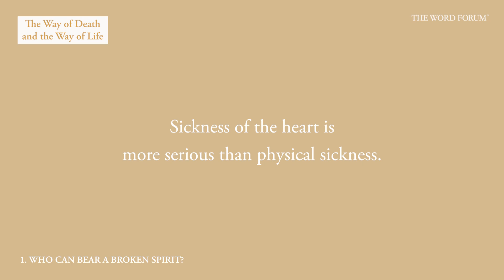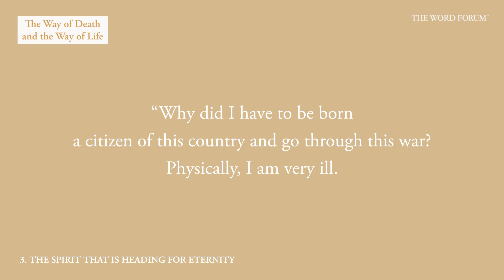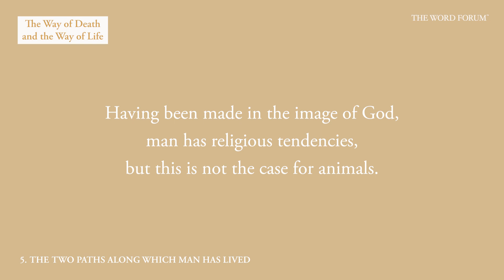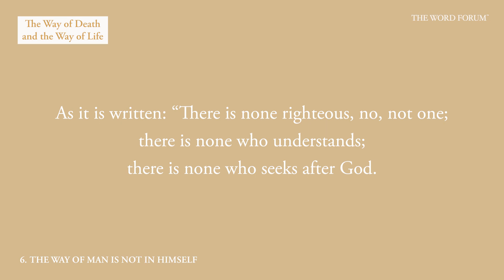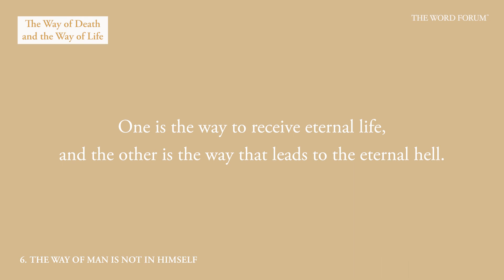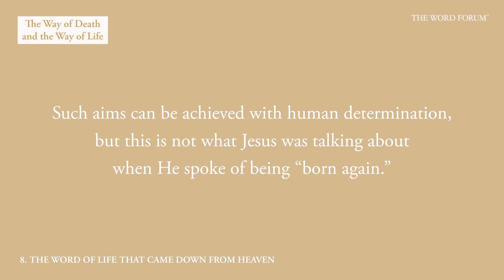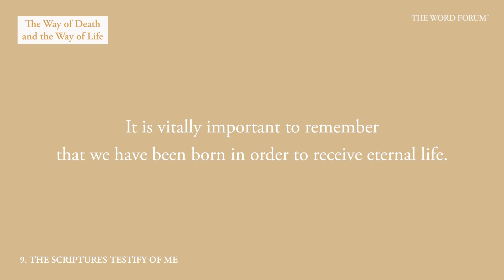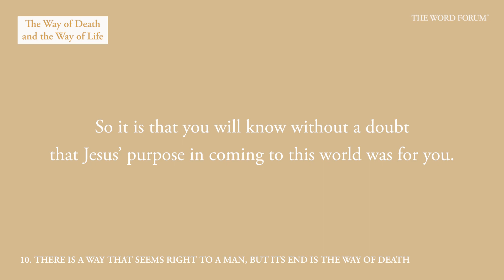The Way of Death and the Way of Life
What was the answer God gave to mankind who is walking on the path of life that is nothing but destruction and misery?

Behold, I set before you the way of life and the way of death. (Jeremiah 21:8)